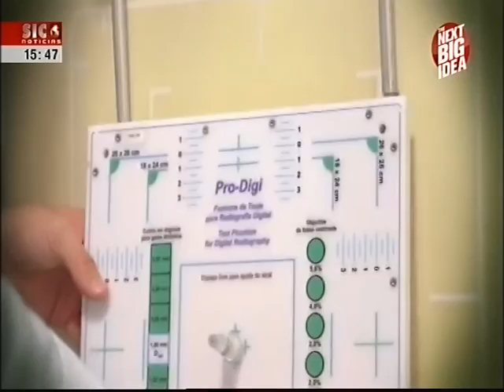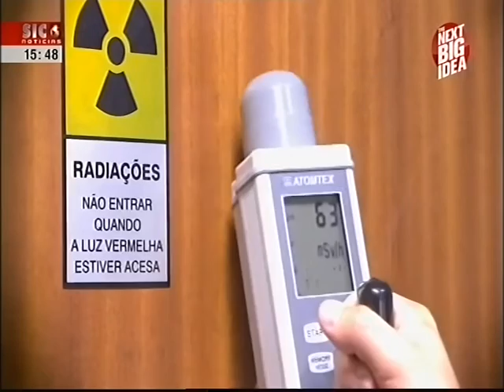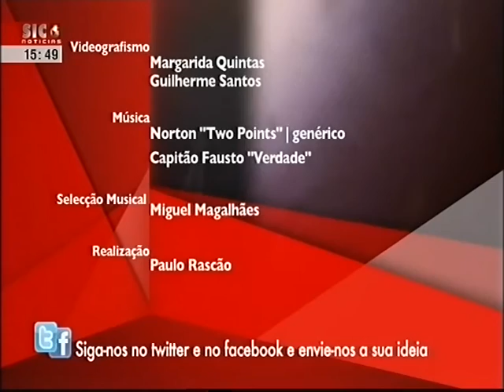UALG: Apresentação da GyRad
Especial Universidade do Algarve: CRIA - Divisão de Empreendedorismo e Transferência de Tecnologia

Patrick Sousa apresenta a sua empresa, a GyRad.

A GyRad é uma empresa spin-off proveniente das actividades de investigação científica em Física Médica na Universidade do Algarve. Está incubada na UAlg e foi uma das ideias vencedoras Concurso de Ideias 2004 organizado pelo CRIA. (SIC Notícias - The Next Big Idea, 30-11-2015)